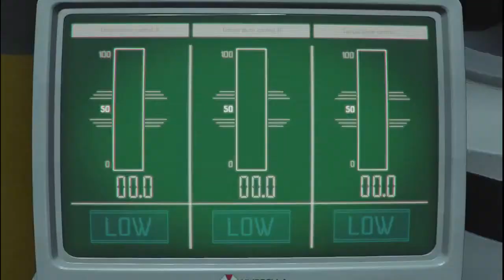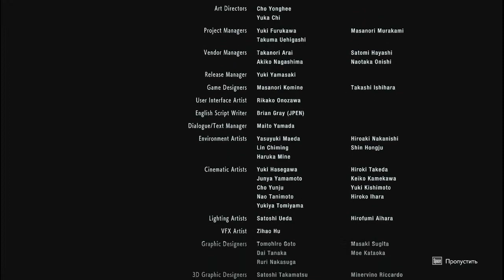Resident Evil 3 part 5 The walkthrough will be in English